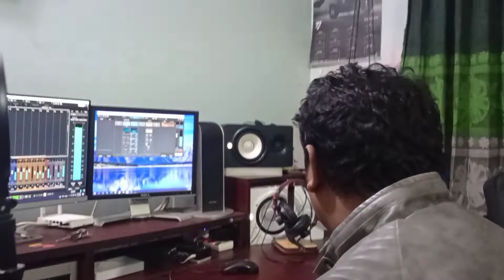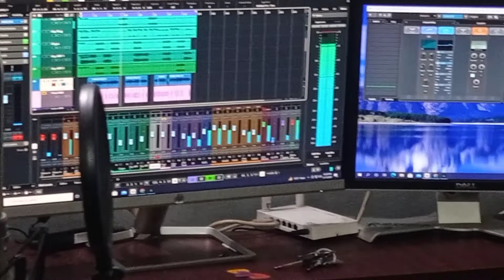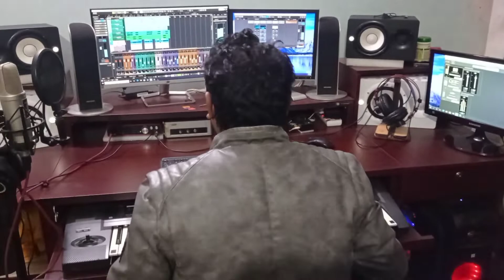jonakir alo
jonakir alo  liriks,tune and Singer :sanowar  music : mixing and, mastering:Rashed studio :AAA